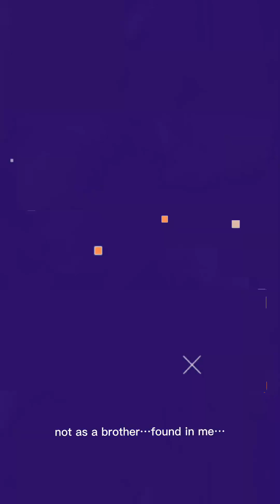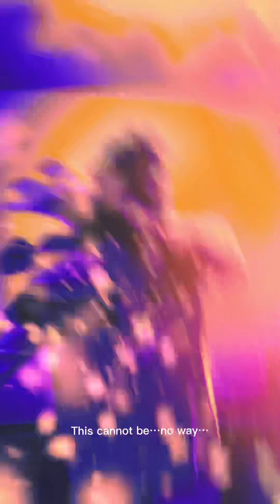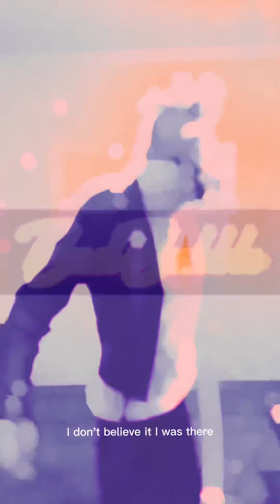My Frog (Official Video)